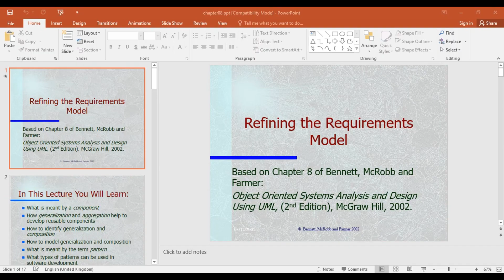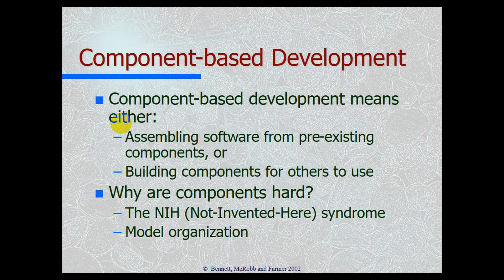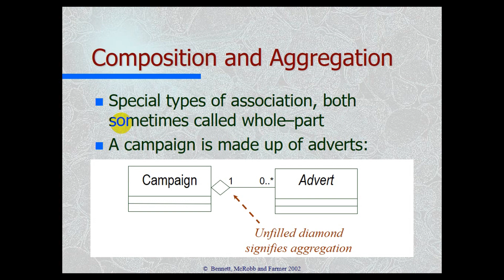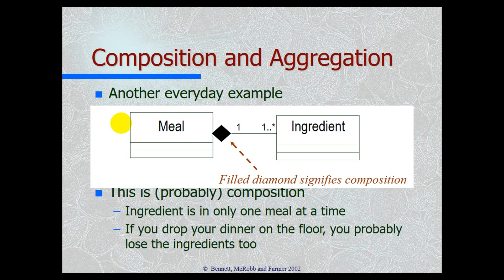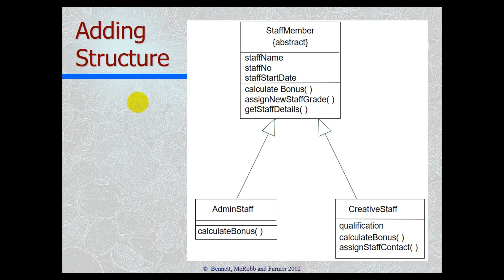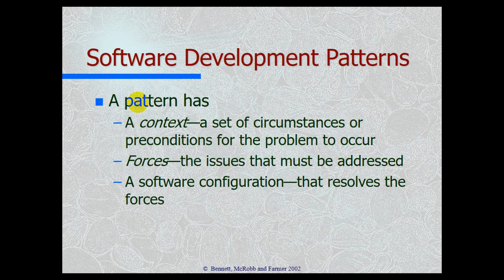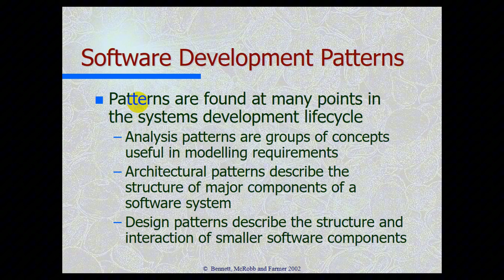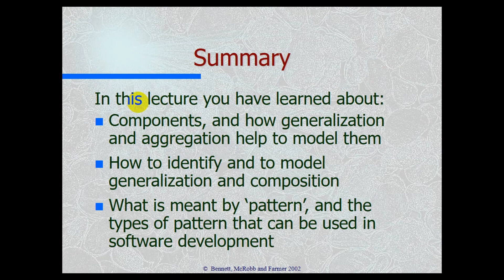UML 13 Refining the Requirements Model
Welcome to our comprehensive tutorial on refining the requirements model using UML (Unified Modeling Language)! This video will guide you through the process of enhancing and detailing your requirements model to ensure clarity and completeness, crucial for successful software development projects. Whether you’re a business analyst, developer, or project manager, this tutorial will help you refine your requirements modeling skills with UML.

🔹 What You'll Learn:

1. Introduction to Requirements Modeling:

o What is Requirements Modeling? Understanding its role in the software development lifecycle.
o Importance of Refinement: Why refining the requirements model is essential for project success.

2. Reviewing Initial Requirements:

o Gathering Initial Requirements: Techniques for gathering and documenting initial requirements.
o Identifying Gaps and Ambiguities: How to identify and address gaps and ambiguities in requirements.

3. Use Case Diagrams:

o Refining Use Cases: Techniques for refining and detailing use cases.
o Elaborating Use Case Scenarios: Adding detailed scenarios and flows to use cases.
o Practical Example: Enhancing a use case diagram for a sample project.

4. Activity Diagrams:

o Detailing Workflows: Refining activity diagrams to capture detailed business processes.
o Handling Complex Logic: Techniques for modeling decision points and parallel activities.
o Practical Example: Refining an activity diagram for a sample project.

5. Class Diagrams:

o Adding Attributes and Methods: Enhancing class diagrams with detailed attributes and methods.
o Defining Relationships: Refining associations, aggregations, and compositions.
o Practical Example: Detailing a class diagram for a sample project.

6. Sequence Diagrams:

o Refining Interactions: Adding details to sequence diagrams to capture complex interactions.
o Modeling Lifelines and Messages: Enhancing lifelines and messages with detailed information.
o Practical Example: Refining a sequence diagram for a sample project.

7. State Diagrams:

o Detailing States and Transitions: Refining state diagrams to capture detailed state transitions.
o Modeling Events and Actions: Enhancing state diagrams with events and actions.
o Practical Example: Refining a state diagram for a sample project.

8. Best Practices and Tips:

o Iterative Refinement: Techniques for iterative refinement of requirements models.
o Effective Communication: Tips for communicating refined requirements to stakeholders.
o Documentation: Best practices for documenting refined requirements and UML diagrams.

9. Tool Demonstration:

o UML Modeling Tools: Using popular tools like Lucidchart, Visio, and StarUML for refinement.
o Step-by-Step Guide: Practical demonstration of refining a requirements model using these tools.

🔹 Why Watch?

• Gain a thorough understanding of refining requirements models using UML.
• Learn best practices for enhancing and detailing UML diagrams.
• Improve your ability to communicate detailed requirements and system designs with stakeholders.